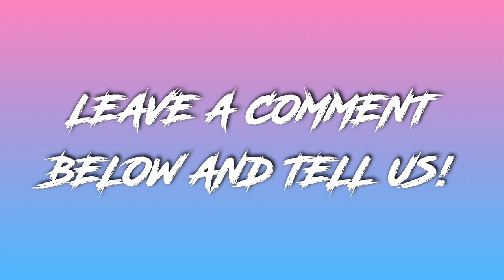🍼 Most Popular Baby Names in Mississippi 🍼 Mississippi Baby Names, Top 20 Baby Names in Mississippi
I was working on a small research project that involved the United States Social Security Administration as a reference. While there, I found myself interested in some of the data they keep on the United States population. In particular, the names people choose to name their children. After looking through documents, and spending quite a bit of time, I took their baby names data and compiled a list for each state in America.

In this video I will show you the Top 20 Baby Names used in the State of Mississippi according to that data.

FILM NOTES

This film was created by Keith Elliott using a 21.5-inch, Mid 2011 iMac, using iMovie, version 10.1.9 running macOS High Sierra version 10.13.6.

This short transformative use film may contain copyrighted material used in a completely new or unexpected way, the use of which has not always been specifically authorized by the copyright owner. We have made every possible attempt to attribute the images used in this parody as noted in the end film credits.